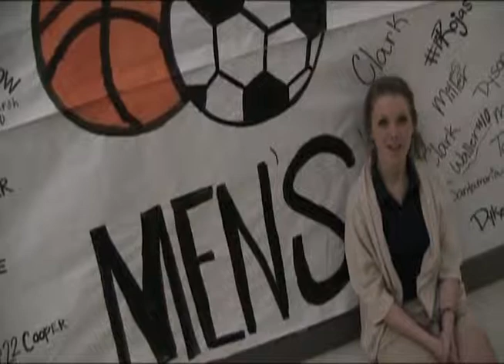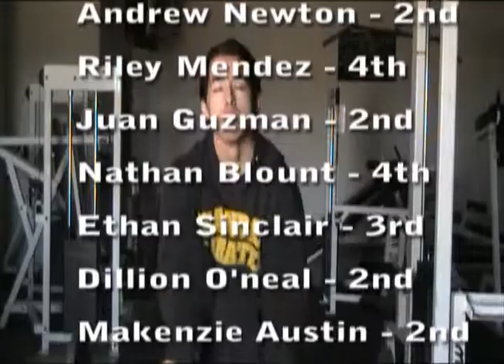Pirate TV Tuesday Feb 22nd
All the usual stuff